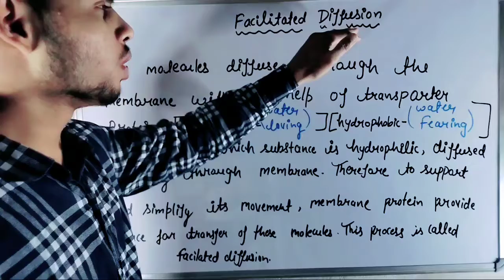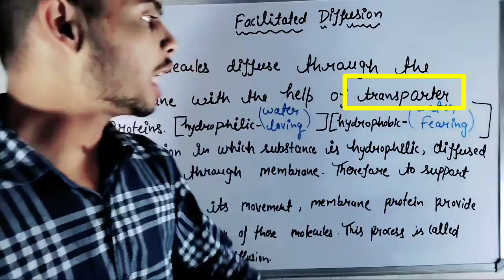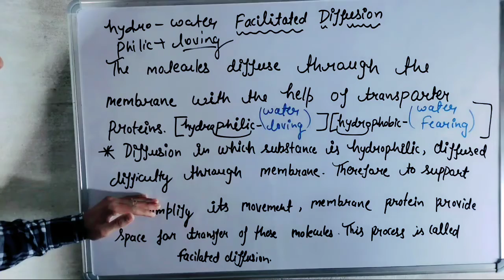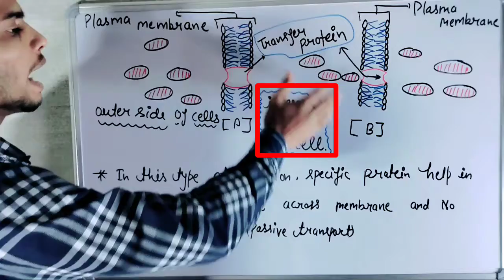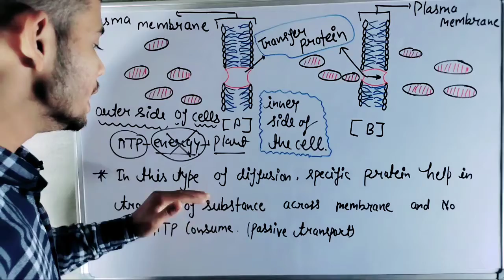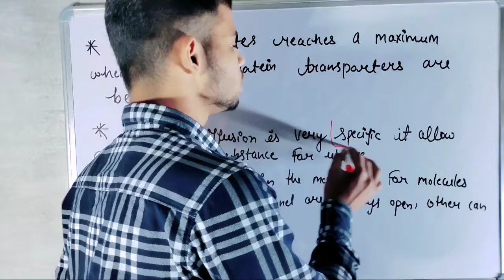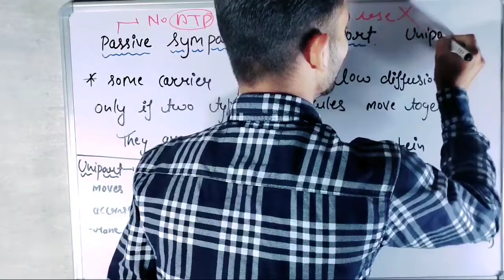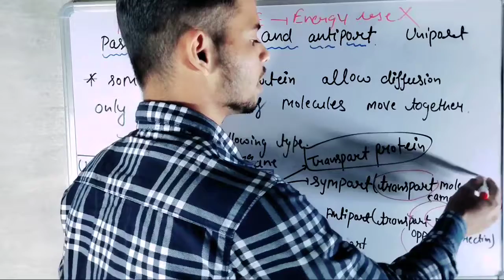Facilitated diffusion in one shot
Important Topic for-UPSC, UPPCS,SSC and NEET and other competitive examination